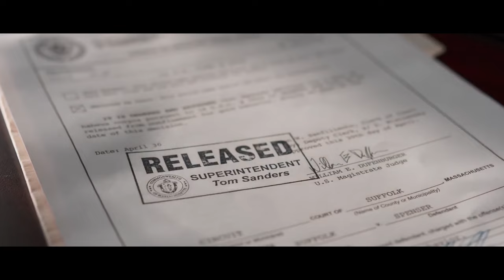Top 10 Action Movies Part 2 | BEST ACTION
We would love to hear your thoughts. Do you agree with our list? What's your favorite movie of 2024? We love hearing from you and your input helps shape our future content.

Your support helps us to bring you the best in entertainment.

The DIE-HARD - This channel DOES NOT promote or encourage any illegal activities. All content provided by this channel is meant for EDUCATIONAL and INFORMATIONAL PURPOSE only. These clips and extracts are of a minimal nature and the use is not intended to interfere in any manner with their commercial exploitation of the compete work by the owners of the copyright. The use of works are in compliance with the fair dealing exception provided under Sec.